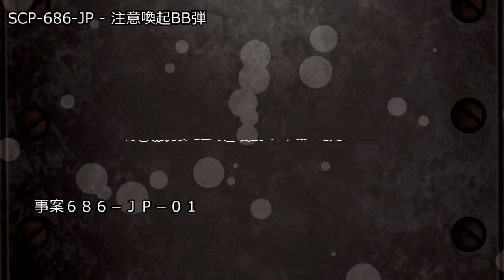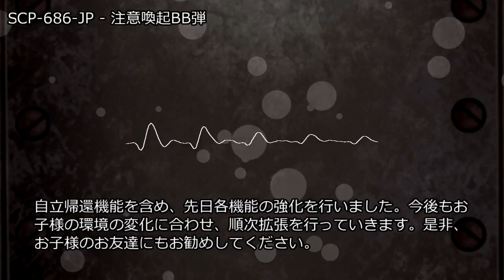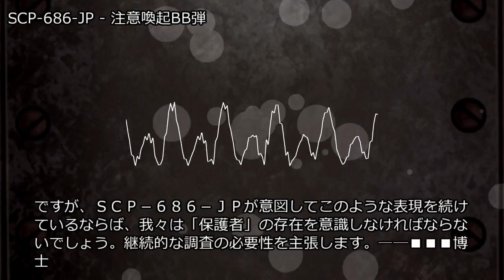SCP-686-JP - 注意喚起BB弾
アイテム番号: SCP-686-JP
オブジェクトクラス: Euclid
author: ukarayakara